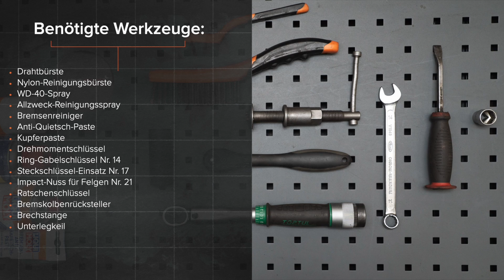Wie NISSAN QASHQAI (J10, NJ10) Bremsbeläge vorne wechseln [AUTODOC TUTORIAL]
Wie NISSAN QASHQAI +2 1 (J10) 2 SUV 2006–2013 Bremsbeläge / Bremsklötze / Bremsbelagsatz / Scheibenbremsbeläge vorne wechseln [AUTODOC TUTORIAL]

Bremsbeläge an NISSAN X-Trail (T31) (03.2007–07.2014) / RENAULT Koleos I (HY) (09.2008–...) / RENAULT Megane II Saloon (LM) (08.2003–...) / RENAULT Megane II Hatchback (BM, CM) (09.2002–12.2009) / RENAULT Megane II Sport Tourer (KM) (08.2003–08.2009) Fahrzeugen, werden stets nach demselben Muster ersetzt.

Alle Video- und Pdf-Tutorials zum Austausch der Teile eines NISSAN QASHQAI: im AUTODOC CLUB herunterladen und anschauen

🔝 Top Marken-Hersteller für Bremsbeläge: STARK; RIDEX; BREMBO; BOSCH; ZIMMERMANN.

0:00 — NISSAN QASHQAI (J10, NJ10) – Bremsbeläge / Bremsklötze / Bremsbelagsatz / Scheibenbremsbeläge: Schritt-für-Schritt-Tutorial zum Austausch
0:19 — Schrauben Sie die Kappe des Bremsflüssigkeitsausgleichsbehälters ab.
1:48 — Verteilen Sie die Bremsbeläge.
2:37 — Bauen Sie die neuen Bremsbeläge ein.
3:04 — Drücken Sie den Bremssattelkolben rein.
4:18 — Schrauben Sie die Radbolzen fest.